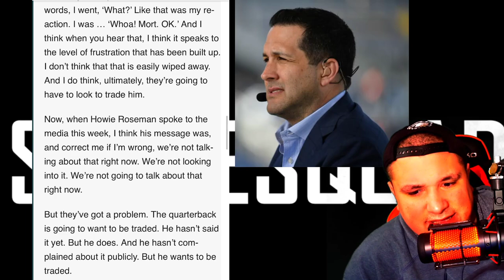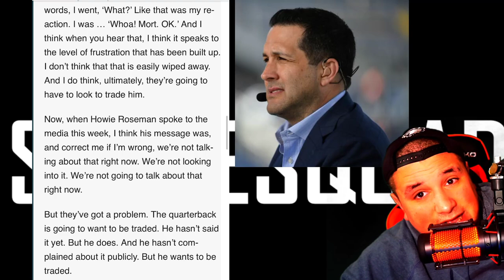Adam Schefter Guarantees Carson Wentz Trade l "He Wants Out, He's Been Wanting Out" l Eagles News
🟢Twitter.Com/joeyshakes72
🟢Xbox - THEN IT ENDS
🟢Ps4 - Joeyshakes72